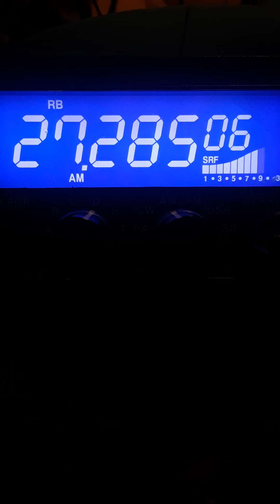Bh'$ Sound King Stryker Got NYC 250 CRAZY.!. LOL....July 20, 2020